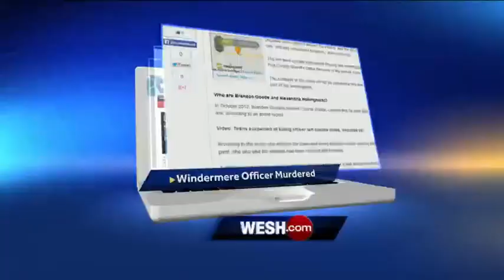Ashton: FBI agent cleared in Todashev shooting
State Attorney Jeff Ashton will not bring charges against an FBI agent in the shooting death of Ibragim Todashev in Orlando, an investigation concluded.